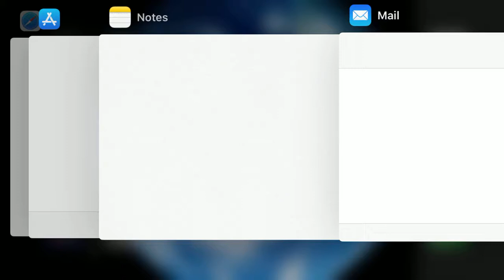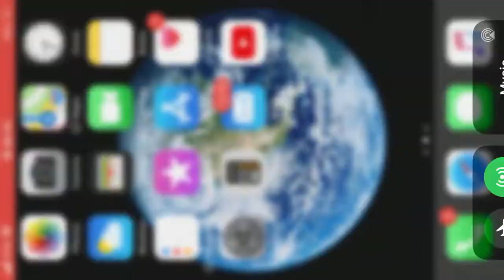Big Bang Race I Try To Win The Tournament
I JUST TRY TO WIN BUT I BLOW MY CAR UP 00:00 Start
00:10 My level
01:00 Tournament
04:00 Middle
07:00 Almost End
10:00 Power Boost
12:30 End